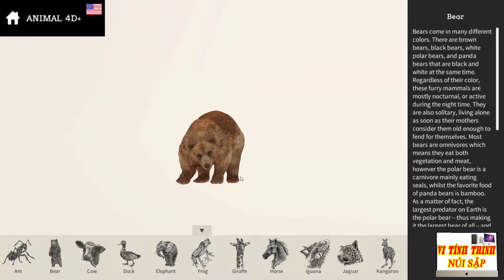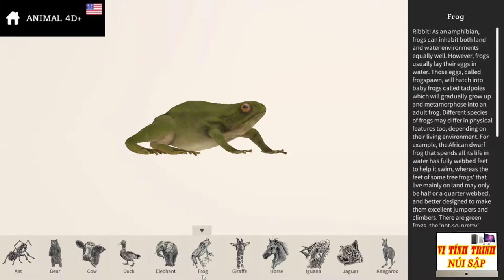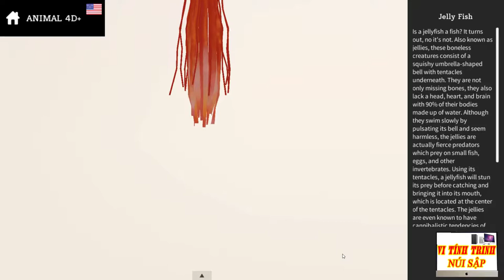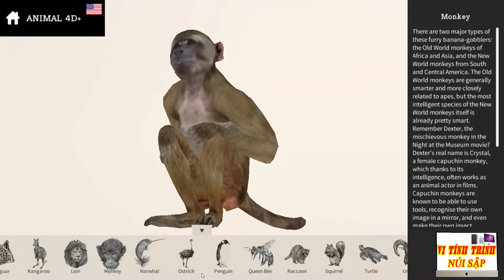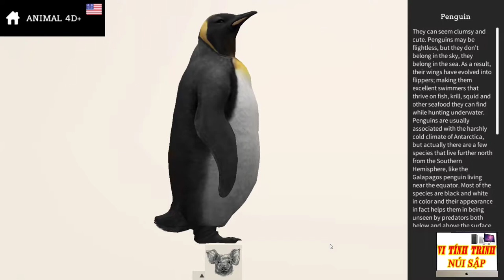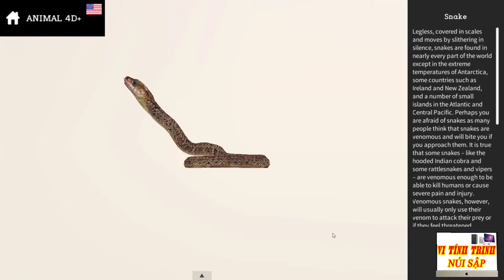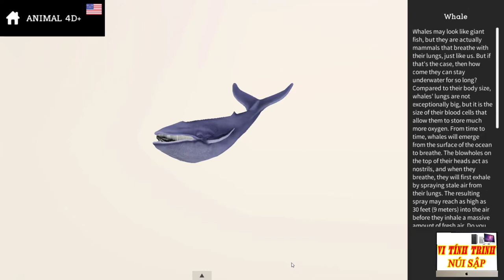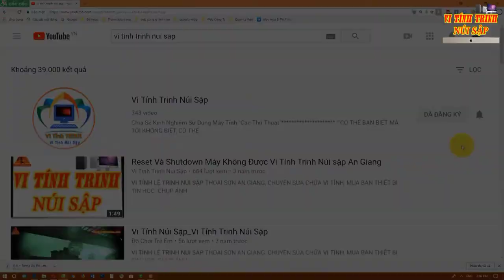Con gì đây # Con vật 4D Animal 4D English